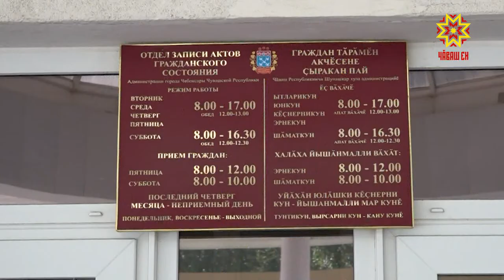Çемьене упраса хăварас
Çирĕп çемье — çĕршыв тĕрекĕ. Çемьере туслăх, ăшăлăх, ăнлану хуçалансассăн — пурнăç илемлĕ те савăнăçлă. Чылай чухне пĕр-пĕрне ăнланманни, е сивĕ сăмах калани те çемьесене пĕр самантра аркатма пултарать. Уйрăлас патне çитне çемьесене сыхласа хăварас, вĕсене пулăшас тĕллевпе 2019-мĕш çултанпа Чăваш Енре «Çемьене упраса хăварар» проект пурнăçланать. Чир-чĕр тапхăрĕнче вара çак проекта республикăри хĕрарăмсен пĕрлешĕвĕ те «Пĕрле – яланлăха» проектпа  хутшăннă.